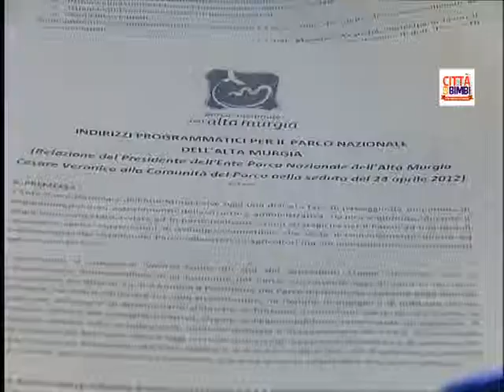Capitan Loconte con il presidente Schittulli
"Vogliamo più educatori a scuola per i nostri figli": decine di mamme e papà di bimbi disabili hanno scritto a Capitan Loconte. L'eroe del portale è andato a chiedere l'intervento diretto del presidente della Provincia di Bari, il professor Francesco Schittulli. GUARDA IL VIDEO